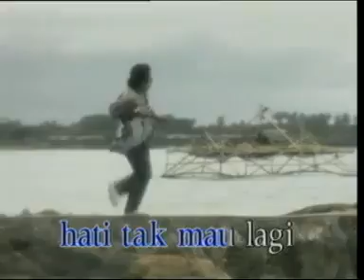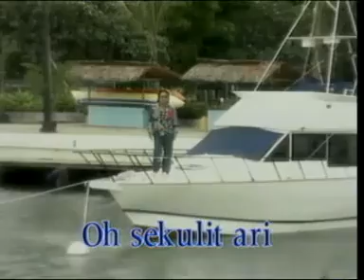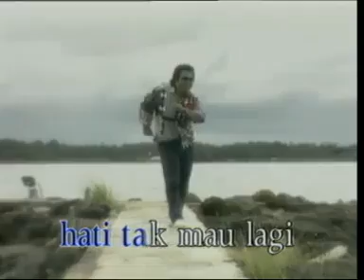CINTA SAMPAI DISINI by MANSYUR S